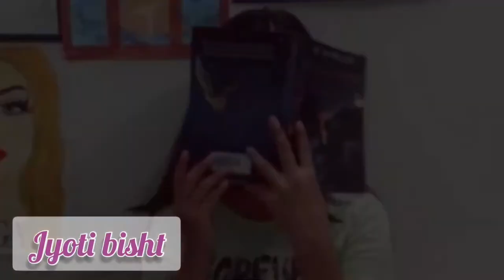FAIRWELL DANCE | Magical Feet Dance Club| ARMY INSTITUTE OF EDUCATION